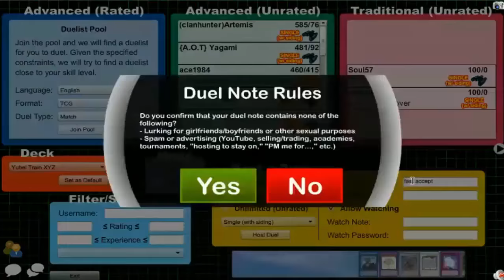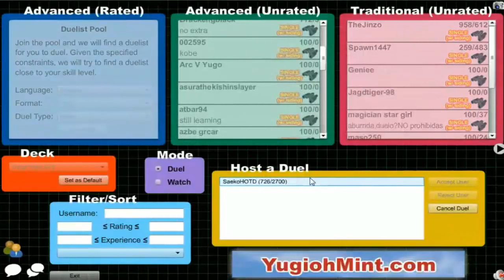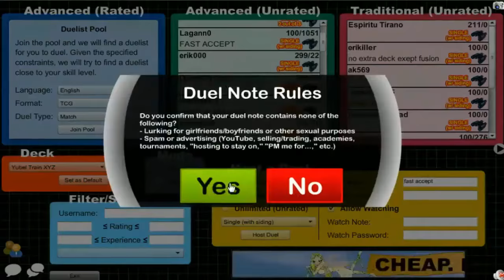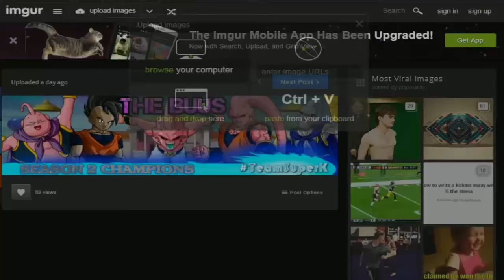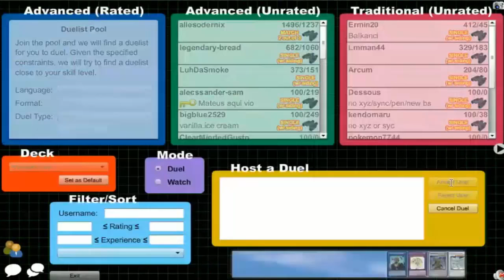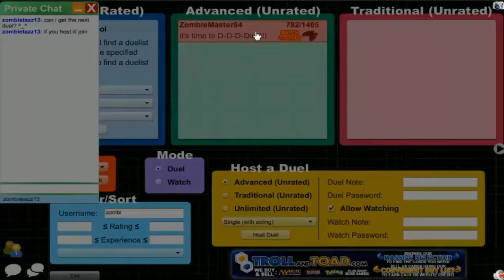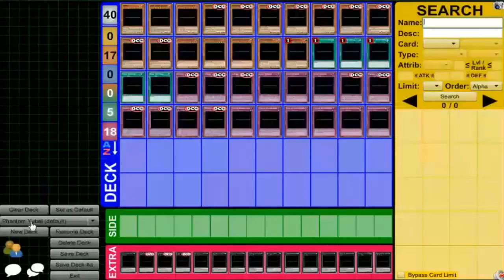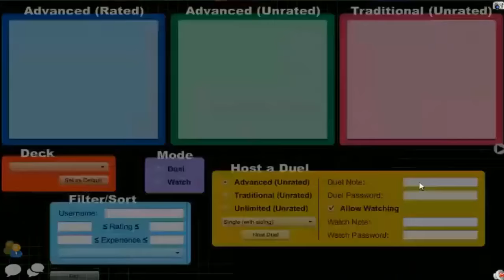Vitamin Y Livestream: January 16, 2016 (1/16/16) {feat. 4evrEpic}